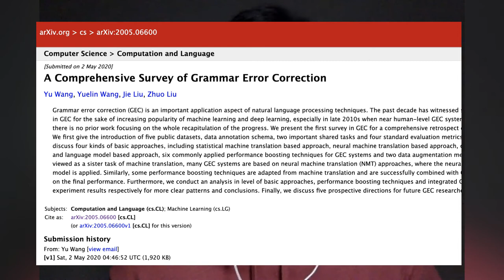Video Essay for Master of Language Technologies program - Yu Wang